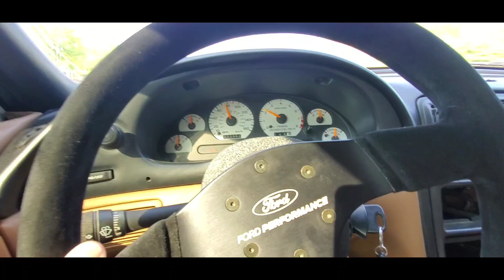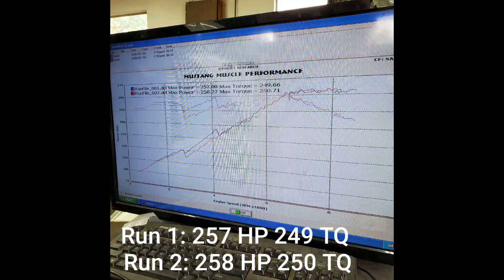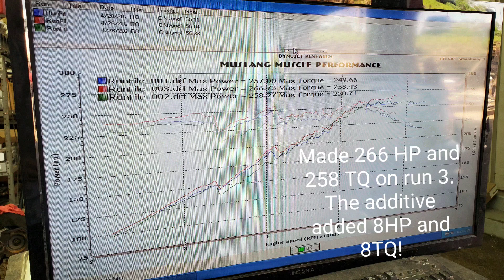BASELINE DYNO RUNS!! | STOCK 97 COBRA DYNO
In this video I take my 97 mustang cobra to Mustang Muscle for some dyno runs. Base line dyno was 258HP and 250TQ.  After adding Metal MC2 to my oil it gained 8HP and 8TQ for a basline of 266HP and 258TQ!

Mods currently are:
- MSD Coils
- Cherry Bomb mufflers welded on stock exhaust
- Cats deleted

Stock 1997 Cobra Dyno Runs

cobra dyno
mustang dyno
cobra dyno pulls
svt mustang dyno
svt cobra dyno pulls
mustang dyno pulls